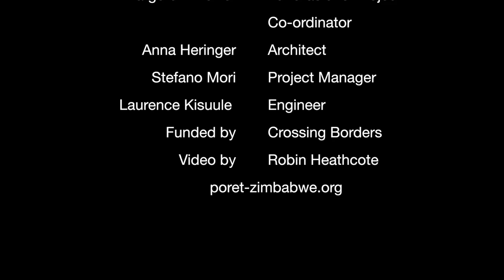About PORET-Kindergarten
Kindergarten Zimbabwe

Kindergarten for the permaculture community PORET, Zimbabwe
The permaculture community PORET in Zimbabwe is a client who has inhaled the philosophy of a holistic sustainability. With this project we want to be gentle to the soil, the water, the atmosphere and the people.
My lesson from Bangladesh is, that the most successful development strategy is to make the best out of existing potentials and resources. In that way I kept my eyes open for the special potentials in Zimbabwe and tried to use them in a playful way.

The three main elements of the design are:

- a multifunctional, neutral room, so that the space can also be used for other functions like trainings, dormitory
- a sourrounding bench
- a timber structure that has enough depth to form niches
- an alcove for nestling up,for retreat, for sleeping, for cuddling, for reading, for playing (it could be a bird`s nest, and UFO), it can be used as a small stage for puppet shows etc.
- colourful windows with solid frames, so that the larger ones offer a special niche for the kids to sit and to peek out of the bee-hive.

Training:

Because of the amount of termites and ants in that region nothing would last forever. To me the ability of buildings to turn to compost or to go back to earth without harm of the environment is something positive. The best thing is, when nothing remains from a building but the know- how and skills to make it better. In that sense it is essential to combine the building process with a training of local craftsmen.

About PORET:

PORET Trust works with the community to address hunger, malnutrition, and poverty. The aim of PORET is to support the farmers in the low rainfall area of Chaseyama in Zimbabwe in adopting techniques and skills which are essential for them, their families and the whole area to survive and attain a sustainable, productive and healthy life situation. At Chaseyama, we have begun creating a space in which people can learn adapted techniques and methods that improve the quality of community life. And several farmers in Chaseyama have begun adopting ideas that are relevant to their own sites. We are currently planning to expand our work since the demand is growing in the face of the climate change problems we are facing today.